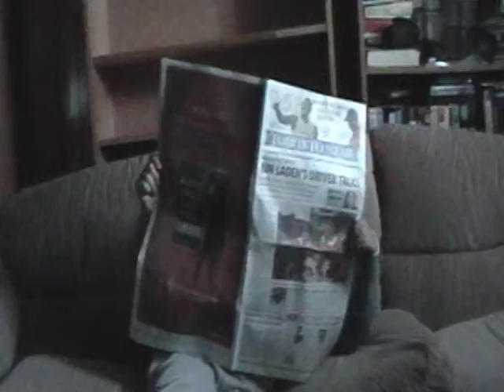Claymore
A man is reading his newspaper when his claymore blows up. Its turns out he killed a bad guy and decides to put another down so enjoy.